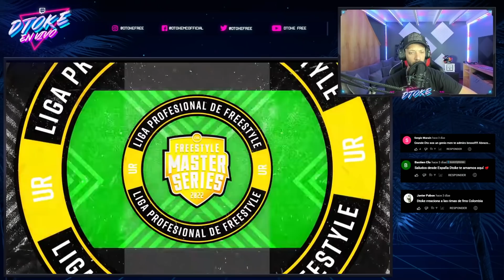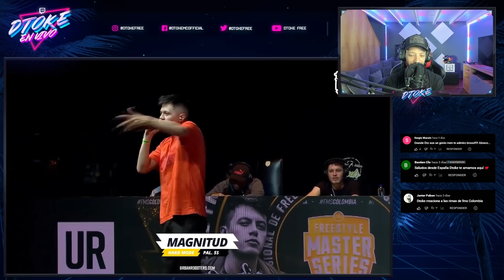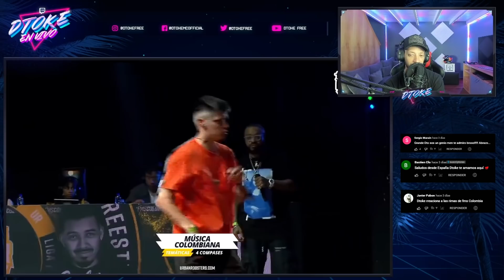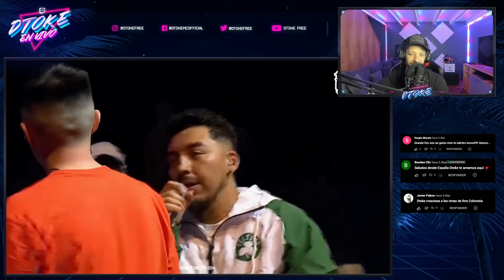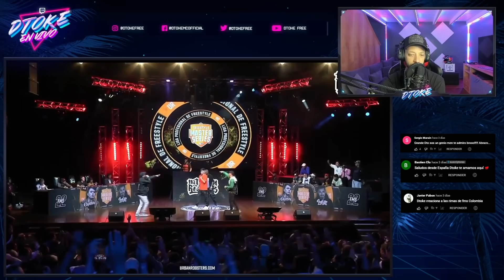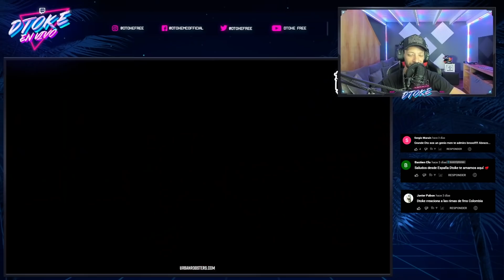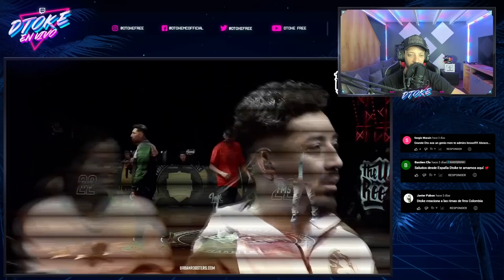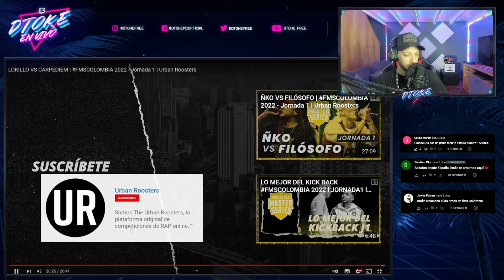DTOKE REACCIONA A LOKILLO VS CARPEDIEM | FMSCOLOMBIA 2022 - Jornada 1